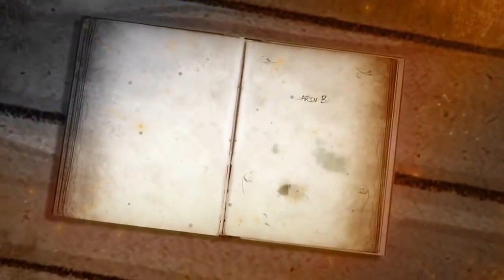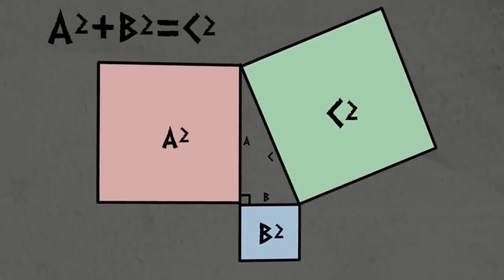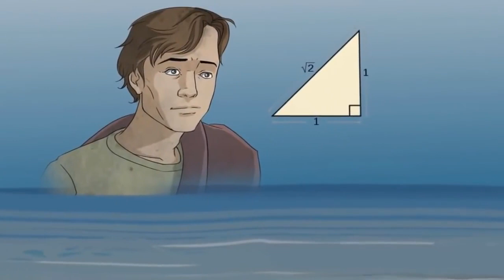Matematik Hikayeleri 2. Bölüm Sayıların Babası Pisagor